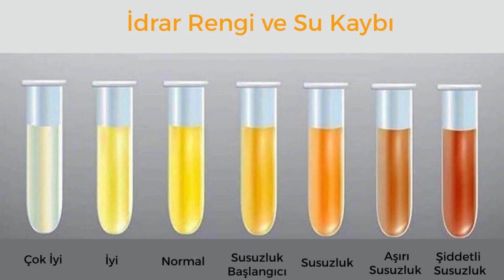GÜNEŞ ve SICAK ÇARPMASINA DİKKAT!!! | (Belirtiler, Önlemler ve İlk Yardım)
"GÜNEŞ ve SICAK ÇARPMASINA DİKKAT!!!"  videomuz yayında! BU videoda, sıcak mevsimlerde özellikle bir hayatta kalma durumunda ciddi anlamda hayatı tehlikeye sokabilecek güneş ve sıcak çarpması durumlarından, belirtilerinden, bu iki duruma karşı alabileceğimiz bir takım önlemlerden ve böyle bir durumla karşılaştığımızda uygulayabileeğimiz ilk müdahael ve tedavi yöntemlerinden bahsediyor olacağım. Herkese İyi Seyirler!!!

❗️❗️ D Planına Hoş Geldiniz. Bu kanalda; doğada hayatta kalma, bushcraft, survival, kamp, kamp malzemeleri, nasıl yapılır ve kendin yap konularında ilginç, eğitici ve pratik videolar paylaşıyorum. ❗️❗️

0:00 - İçerik Özeti
0:30 - Sıcak Çarpması ve Belirtileri
1:33 - Güneş Çarpması ve Belirtileri
2:16 - Alınabilecek Tedbirler
3:33 - Sıcak & Güneş Çarpmasında İlk Yardım